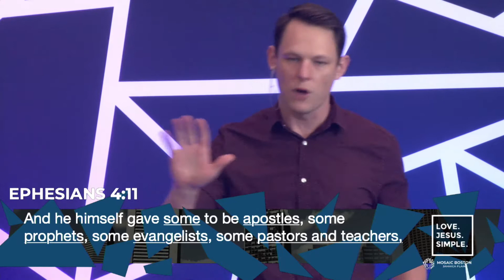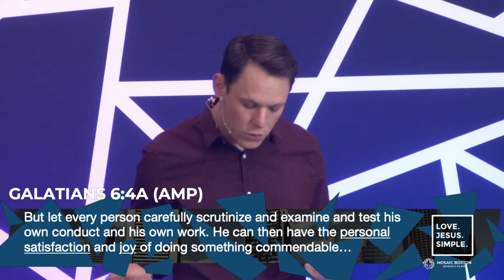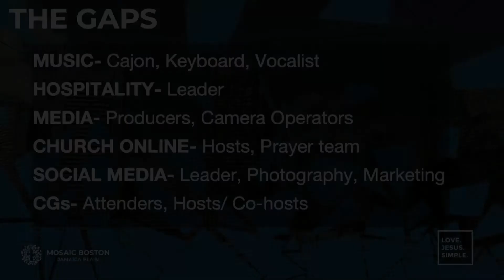Jesus Gifts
What is a spiritual gift?  In Ephesians 4, the Apostle Paul explains why God has given gifts to his people. This week Pastor Ivey unpacks these gifts from Jesus to his people for the good of his church and the glory of the Father through the Holy Spirit. Listen in, learn your shape, and explore your place.